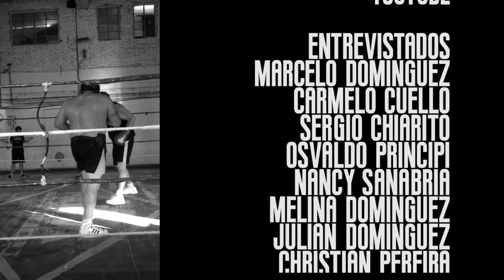Documental El Toro: La vida entre las cuerdas (Campeón de Boxeo, Marcelo Domínguez)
Documental realizado por Framing Producciones desde la cátedra de Taller de TV VI en la Universidad Nacional de La Matanza.

Historia de vida del campeón de Boxeo argentino Marcelo Domínguez, en la categoría crucero entre 1995 y 1998 del CMB.